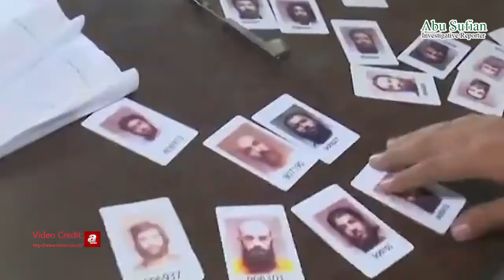আফগানিস্তানে মার্কিনীদের গোপন কারাগারটি দেখুন। এই তরুণদের এখানেই হত্যা করা হয়েছিল।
এই যে তরুণের ছবি দেখছেন তার নাম দিলাওয়ার।

ইয়াকুবির দিলওয়ার নামেও তাকে চিনতেন স্থানীয়রা।  উনিশ শ উনোআশি সালেআফগানিস্তানের খোস্ত প্রদেশে তার জন্ম। পেশায়  ছিলেন ট্যাক্সিচালক।

এই তরুণকে আফগানিস্তানের বাগরাম বিমান ঘাটিতে ধরে নিয়ে গোপন কারাগারে ভয়াবহ নির্যাতন চালানো হয়েছিল। যেখানে আফগান মুজাহিদ বা সন্দেহজভাজন ব্যক্তিদের ধরে নেয়া হতো সেই জায়গাকে বাগরাম কালেকশন পয়েন্ট হিসেবে অভিহিত করতো মার্কিন সেনারা।

বাগরাম বিমান ঘাঁটির গোপন কারাগারে মার্কিন সেনাদের নির্যাতন আর কত সইবেন  তরুণ দিলাওয়ার? দুই হাজার দুই সালের ১০ই ডিসেম্বর দখলদার মার্কিন সেনাদের নির্যাতনে মারা যান এই তরুণ।

দিলাওয়ারের মতোই এমন শত শত তরুণকে গোপন এই কারাগারে নির্যাতনের  পর হত্যা করেছিলা দখলদার মার্কিন সেনারা। কিছু প্রকাশ হলেও,  অনেক তথ্য এতোদিন গোপন ছিলো।

I am an Investigative Reporter and anti-corruption blogger of Bangladesh.

ABU SUFIAN, a YouTube channel in my name was launched in June, 2010.

This Channel offers a variety of local and international political analysis, important news, National news, Climate news, investigative reports, and in-depth interviews.